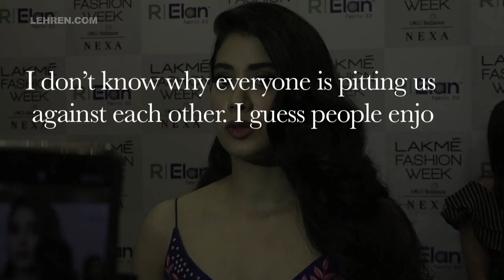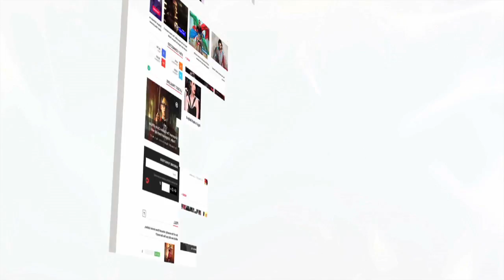Janhvi Kapoor REACTS On Her Competition With Sara Ali Khan | LehrenTV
Ever since Sara Ali Khan and Janhvi Kapoor had announced their debut movies, both the star-kids were pitted against each other. Now that Janhvi has had a successful debut with Dhadak, the star was asked about the competition between her peers to which she gave a perfect reply. Have a look.